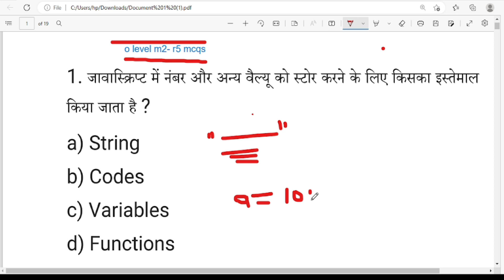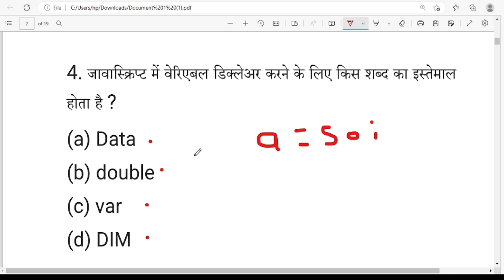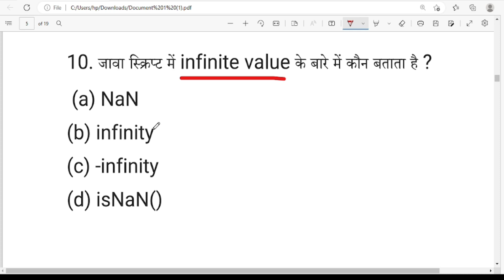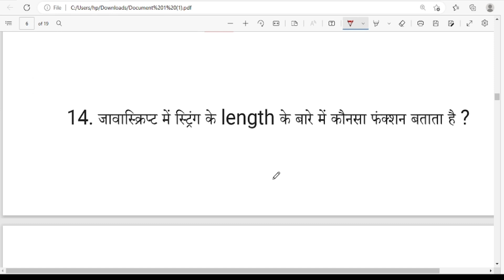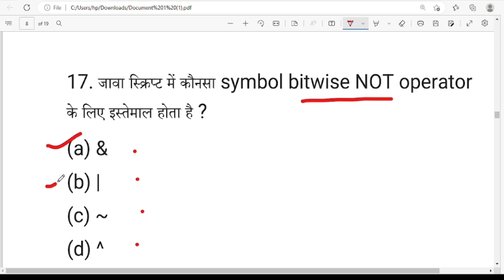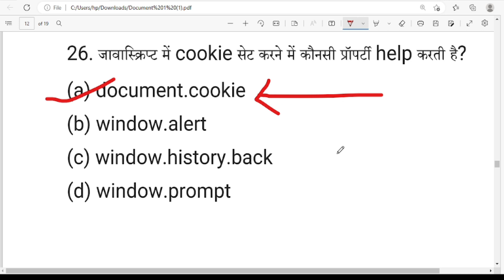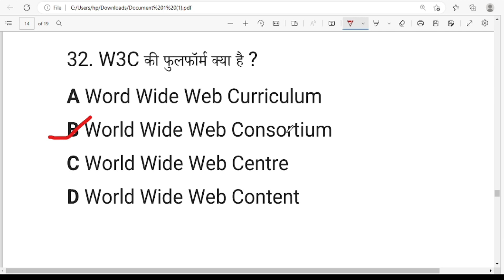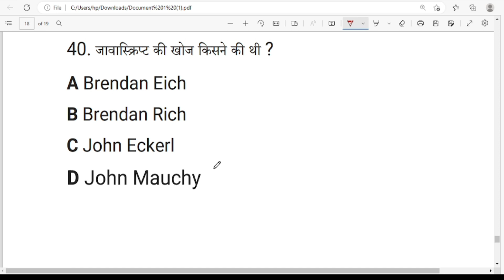o level m2 r2 most important mcqs for jan 2023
o level , o level important mcq , nielit o level , o level computer course in hindi , o level exam , o level new syllabus , o level m2 r5 important , o level it tools mcq , o level exam jan 2023 , o level m2r5 , doeacc o level , o level course , o level practical paper , o level complete syllabus videos , o level it tools , o level new pattern , o level full course , o level online course , o level m2 r5 important questions , o level course in hindi , o level revision class ,

Other vedio to watch for o level compleate course